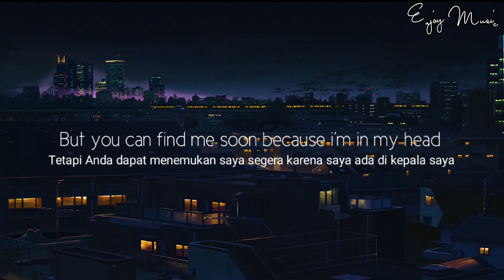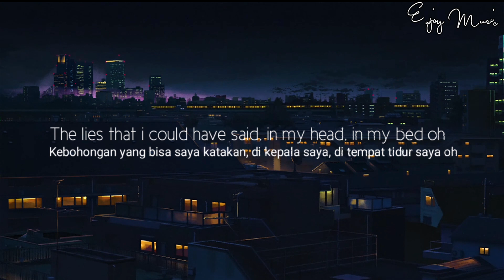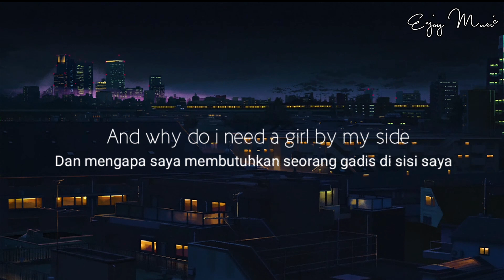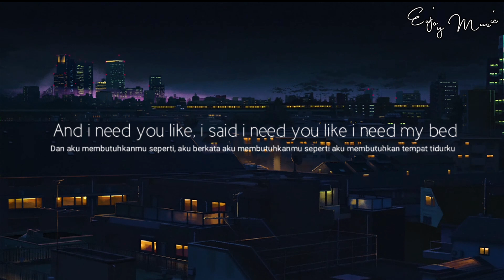Idkjack (Ft . Luvjools) - In My Head Lirik Terjemahan ( EnjoyMusic )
Judul : Idkjack ( Ft . Luvjools ) - In My Head